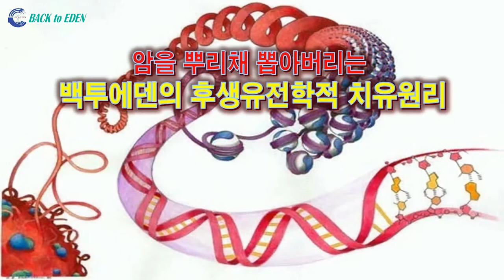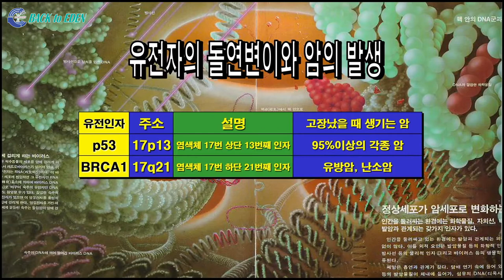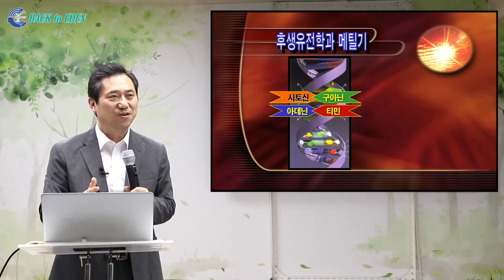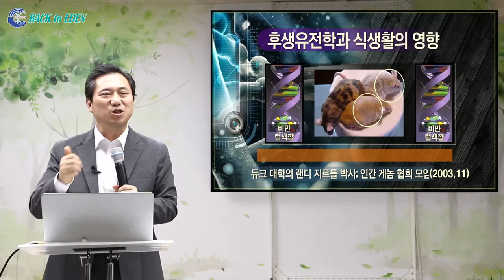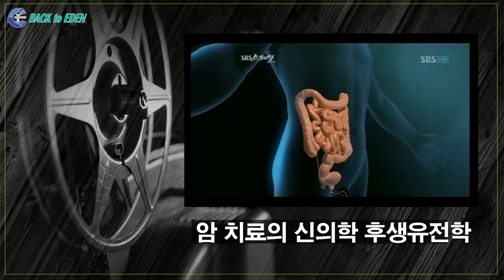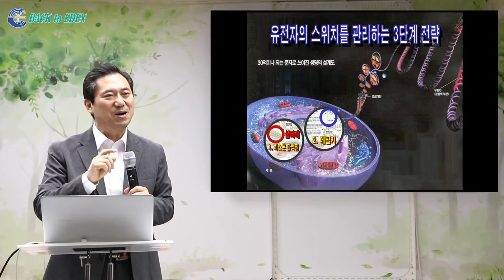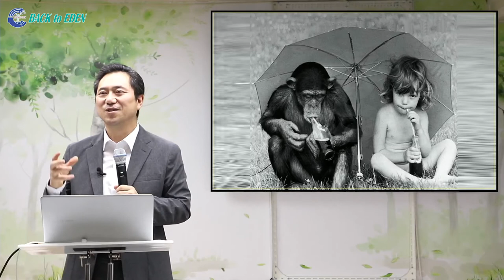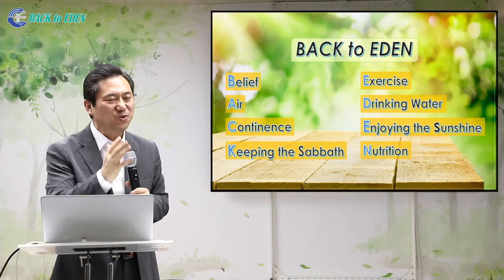[건강강의] 암을 뿌리채 뽑아버리는 백투에덴의 후생유전학적 치유원리 [백투에덴 양일권박사]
9:18 암을 유발하는 유전자 VS 생활습관
13:21 암을 이기려면 후생유전학을 알아야 한다
19:27 생쥐실험: 유전자 스위치를 끄는 식생활습관
25:31 후생유전학: 90일만에 전립선 암이 치유되다
32:10 암 유전자의 스위치를 끄는 전략
38:12 You are what you eat
43:08 자연치유란 무엇인가: 백투에덴
51:49 직장암 말기 환자의 완전한 치유 경험

※ 주소         : 강원도 속초시 청봉로 5길 29 (설악동 254번지)
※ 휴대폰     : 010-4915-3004